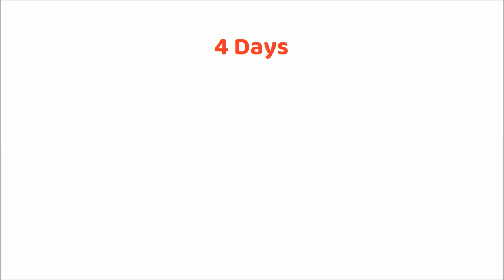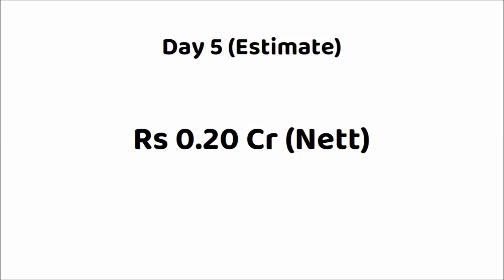Corona Papers Malayalam Movie 5 Days Box Office Collection | Shane Nigam | Priyadarshan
Movie: Corona Papers (2023)
Star Cast: Shane Nigam, Shine Tom Chacko, Sidhique & Others.
Director: Priyadarshan
Producer: Priyadarshan